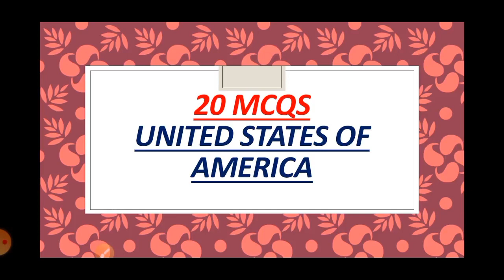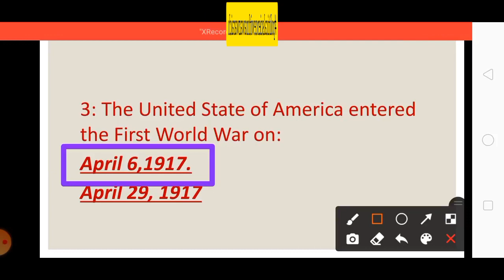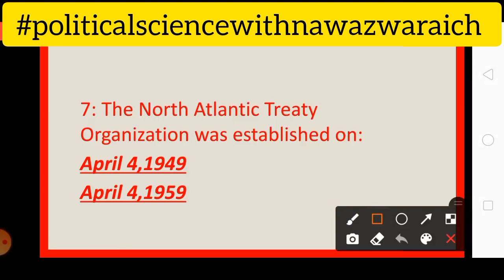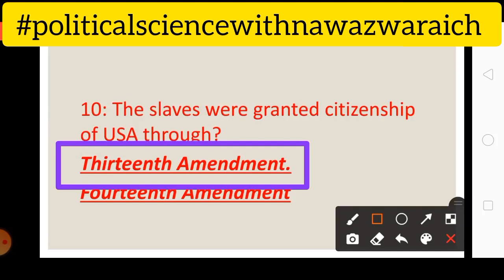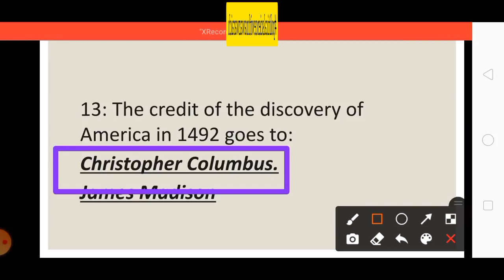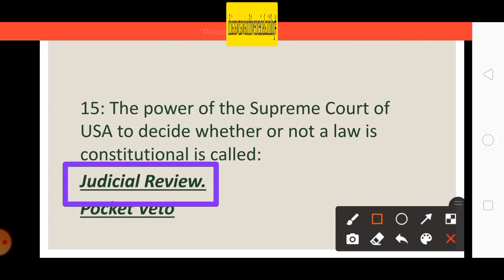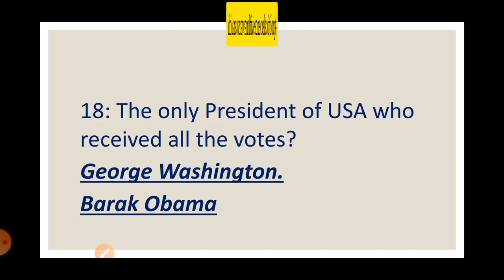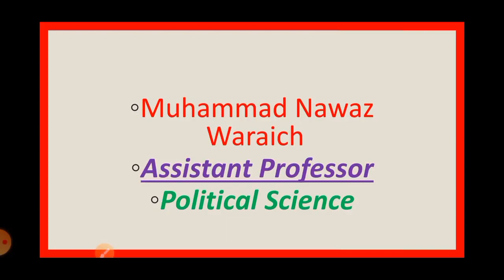United States of America || 20 Most Important MCQs